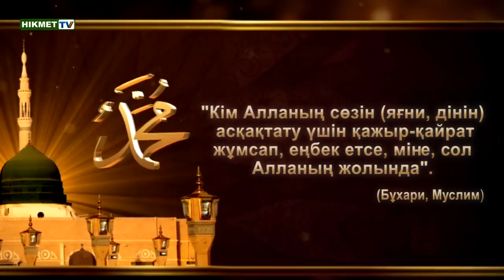Алланың жолында еңбек ету... [аудио ролик]